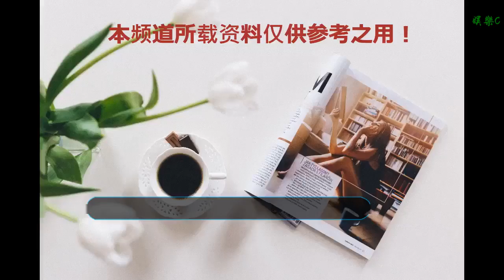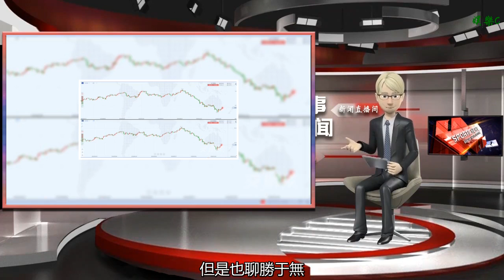三大利好傳來，國際油價逆勢上漲！成品油將迎來新年“第一漲”？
谢谢！

    2018年圣誕節前夕，原油投資者悲觀到極點，美油從10月份高點下降約34美元/桶，布油下降約36美元/桶，跌幅一度達到40%以上，這令國內消費者感到十分開心。不過，剛剛才開始享受低油價的中國消費者，還能享受多久呢？三大利好利好傳來 ，國際油價逆勢上漲？
    2018年最后兩個月，原油市場的情緒十分悲觀。不料2019年開盤至今，油價逆勢上漲，連續3個交易日收漲，日內漲勢仍不減。雖然這與此前的跌勢相比仍不算什么，但是油價的風向為何突然轉變了呢？
    一方面，歐佩克+12月份簽訂的減產協議將于今年1月份開始生效，此前沙特和俄羅斯等原油大國瘋狂增產，而全球需求預計將下降，這就加劇了原油市場供過于求的風險。如今這些國家開始減產，雖然額度不算特別大，但是也聊勝于無。
    另一方面，上周五美國至12月28日當周API原油庫存大減450萬桶，降幅超過預期的233.3萬桶，周六公布的當周EIA原油庫存則僅增加0.7萬桶，前值為減少4.6萬桶。可見在國際油價持續下降的壓力下，美國頁巖油開采商開采原油的動力也在下降。
    另外，此前沙特宣布將減少對美出口原油，而最近的船運數據也顯示，歐佩克發往美國的原油船貨數量銳減至5年新低，這可能也是美國原油庫存下降或增幅不大的主要原因。
    雖然供求關系一直是主導油價的因素，但是因為國際原油是以美元計價的，因此，2018年美元走強，就意味著美元的購買力更強，這也是油價顯得弱勢的原因之一。而美元似乎出現了筑頂的傾向，加上上周美聯儲主席鮑威爾發出"鴿"派言論，很可能結束美元強勢的局面，這也將會支撐國際油價反彈。
    以上三大利好加上油價一度跌至1年多低點，可能也令一些投資者看到了抄底的機會。受美國政府關門影響，美國商品期貨交易委員會（CFTC）最新持倉報告仍未公布，不過從此前的報告仍可以看出，截至2018年12月18日當周，美油多頭倉位從801203手增加18950手至820153手。多頭入場也可能是新一年來油價反彈的因素之一。成品油將迎來新年“第一漲”？可能還有點早！
    值得注意的是，油價的這一波反彈卻令國內消費者開始擔心，國內成品油可能會迎來新年"第一漲"。機構人士認為，受到國際油價反彈的影響，國內參考的原油變化率處在負值內回升，此次1月14日24時開啟的成品油調價或迎來擱淺或上調。
    不過，目前國際油價的反彈也才剛剛開始，這種趨勢究竟是"死貓反彈"還是能夠繼續維持還很難說，因此現在開始擔憂成品油上調油價可能還有點早。
    關注【金十數據】頭條號，第一時間了解國內外財經大事件、掌握最流行的賺錢秘籍！
    嚴正聲明：本文為金十數據獨家編撰，如需轉載，請注明出處！